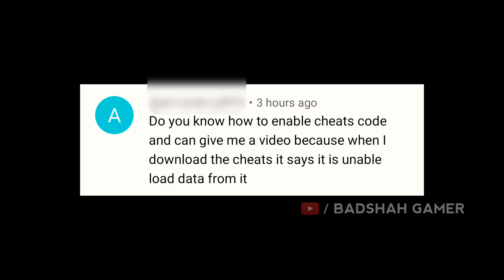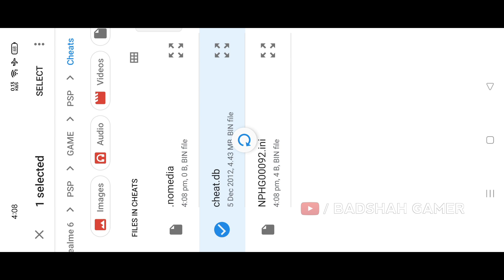{UPDATED}🔥How To Use Cheat Codes With PPSSPP Emulator | Ppsspp Cheats db Setup | Badshah Gamer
Hello Friends 😁
Kaisa Laga Video Jarur Batana Aur Kuch Problem Hui Ho To Instagram Par Message Kar Dene Me Jald Se Jald Reply Kar Dunga🤗

Username:
badshahop16

App Link:
1.  Z ARCHIVER:

ignore sec👇
this video is related to below topics 👇
how to use cheats ppsspp
ppsspp

how to use cheats ppsspp android
how to use cheats ppsspp retropie
ppsspp cheats
how to use cheats psp
how to use cheats in ppsspp
cheats
how to use cheats on ppsspp
how to enable cheats in ppsspp
how to use ppsspp cheat codes
how to use cheat code with ppsspp
ppsspp cheats
how to fix cheats not appearing in pes ppsspp
how to use cheats in gta vice city stories
how to use cheats in god of war ghost of Sparta
how to use cheats in GOW ghost of Sparta